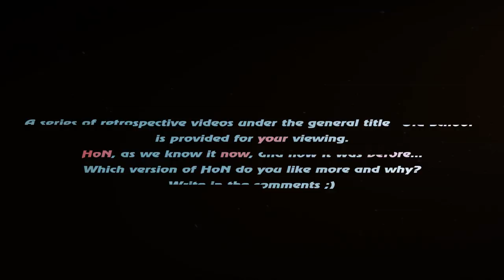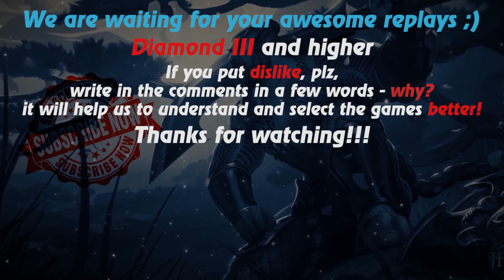HoN replays - Monkey King - 🇨🇦 Ayumi`suPorT Gold I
Watch a new hon replays by Replays HoN team about Monkey King, who takes part in 31 of 38 kills of his team with 180 apm

Game: heroes of newerth, hon
Version: 4.6.1
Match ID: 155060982